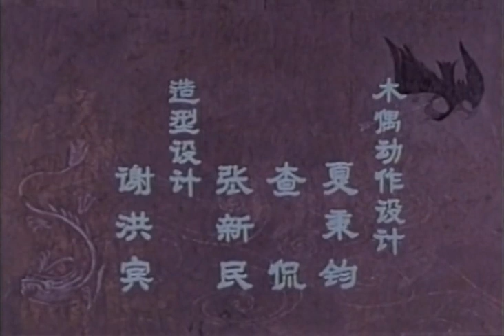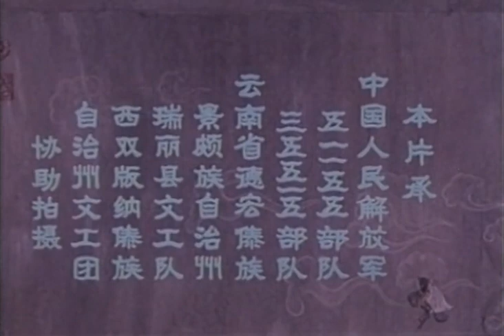经典剧情老电影《孔雀公主》 (1982) | 唐国强、秦文、邵华主演 | 王子召树屯与孔雀公主喃穆诺娜相识相爱，二人冲破重重阻碍终于获得幸福生活的故事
主演: 唐国强、秦文、邵华
类型: 剧情

该片改编自傣族神话传说，讲述了王子召树屯在金鹿的指引下，与孔雀公主喃穆诺娜相识相爱，二人冲破重重阻碍终于获得幸福生活的故事。

精选经典佳片，重现经典影视剧🎞️

更多佳片与你有约